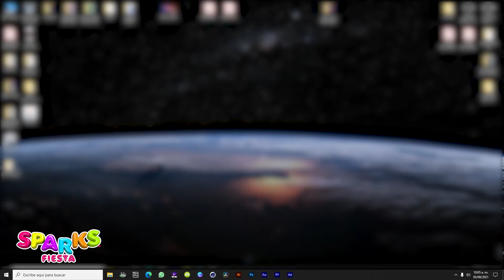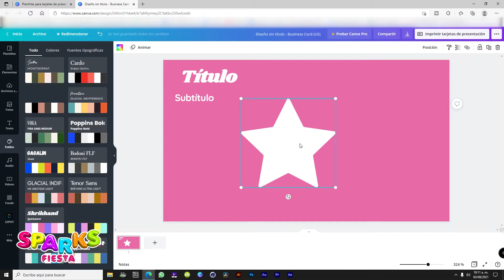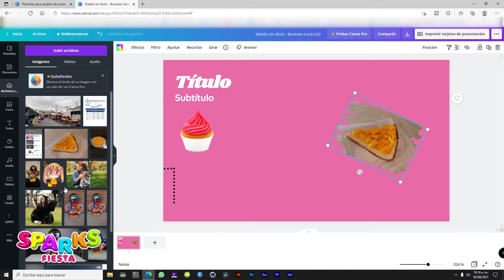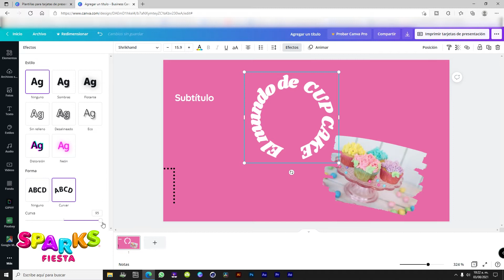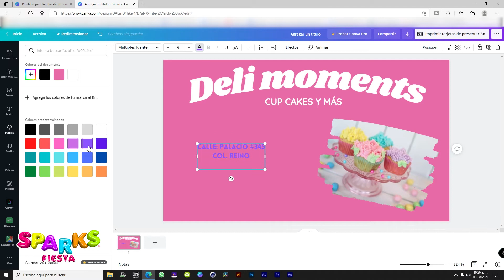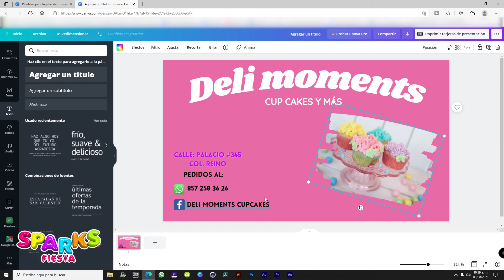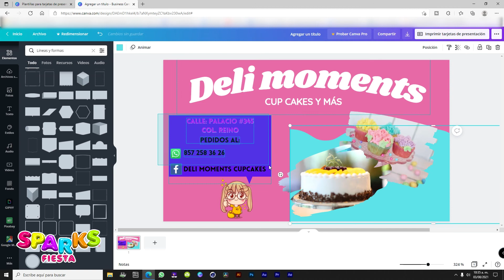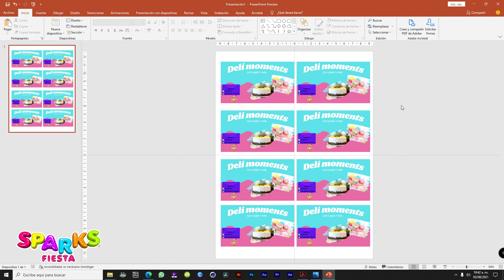DISEÑA TU PROPIA TARJETA DE PRESENTACIÓN EN CANVA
EN ESTE VIDEO HACEMOS UNA SENCILLA Y LINDA TARJETA D PRESENTACIÓN EN CANVA, CON LA VERSIÓN GRATIS. ES MUY SENCILLO Y CANVA TIENE TODOS LOS ELEMENTOS NECESARIOS PARA CREAR TODO TIPO DE DISEÑOS LINDOS.
💖Únete a esta comunidad 👥

*CINDY SPARKS: @cindy_sparks